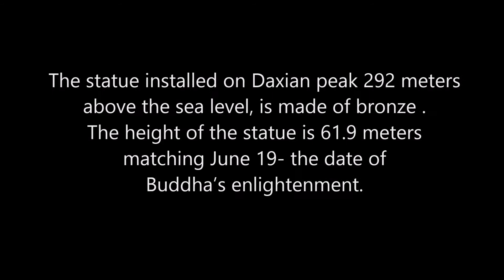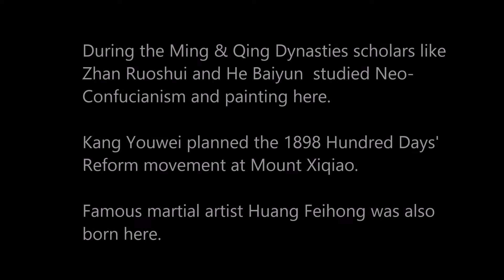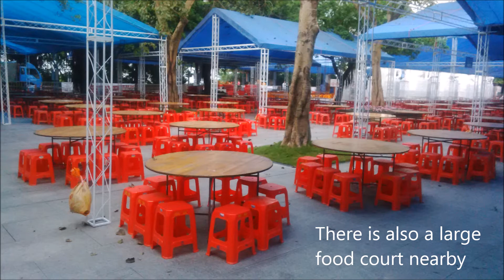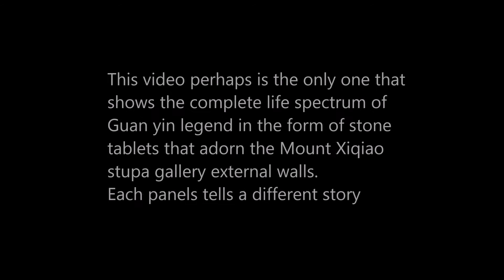JPR China Diary 8 : Goddess of Mercy Guan Yin on Mount Xiqiao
Mount Xiqiao, located in Foshan City of Guangdong province.
The colossal idol of Guanyin, revered as Goddess of Mercy, is installed atop Maount Xiqiao. The mountain is said to have evolved out of a millions of years’ old t volcano in Nanhai District of Guangdong Province. Its about an hour’s car drive from Guangzhou.
The picturesque mountain is a national forest and geological park.
Hundreds of tourists visit the place daily. Arrested by its tranquility and beauty, some even stay overnight in nearby hotels.
The statue installed on Daxian peak 292 meters above the sea level is cast in pure bronze plate. The height of the statue is 61.9 meters synchronizing June 19- the date of Buddha’s enlightenment. The lotus petal design base of the statue 36 meters wide. People reach the idol pedestal via four bridges that are decorated with gold, silver and colored glazing material.
During the Ming and Qing Dynasties scholars like Zhan Ruoshui and He Baiyun (何白云) studied Neo-Confucianism and painting here. Kang Youwei planned the 1898 Hundred Days' Reform movement at Mount Xiqiao. Martial artist Huang Feihong was born in the area. Young people are seen practicing martial arts on the lawns of the park.
There are 10 tourist spots on the Xiqiao Mountain but the Nanhai Guanyin Culture Park where  statue of the goddess Guanyin,  is installed is the major attraction. The other important ones are the Baiyun Caves (白云洞), and athe Baofeng Temple (宝峰寺)
In China, Guanyin is generally shown as a young woman wearing a flowing white robes and jewelry symbolic of royalty, but it is common to find androgynous depiction in several parts of China and neighboring countries.